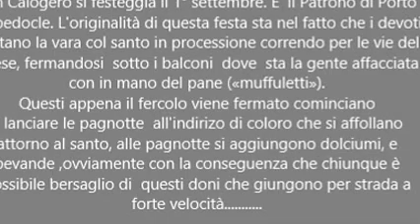San Calò 2013 Porto Empedocle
La città di Porto Empedocle dedica a S.Calogero una delle feste più singolari e suggestive .Le cerimonie cominciano la domenica precedente il primo weekend di settembre, e dopo la benedizione dei bambini e degli abiti votivi ,il lunedì seguente la comunità si riconcilia con Dio e la chiesa,il martedì è dedicato ai più deboli ( ammalati e anziani) protagonisti della celebrazione dell'unzione degli infermi,
Il mercoledì si festeggia la giornata della fraternità e solidarietà assieme la Caritas il mo.V.I. e la San Vincenzo.Commovente è la partecipazione del popolo di San Calò , i più umili coloro che ne hanno bisogno. Il  santo che essi amano e venerano,viene trattato come fosse un familiare,molti lo seguono a piedi nudi e con abiti votivi.
Il Giovedì viene portato in solenne processione dalla casa dei portuali  in chiesa Madre.
Il venerdì il santo viene portato in processione dai devoti in una corsa affannosa per tutti i vicoli e vie della cittadina i devoti come tradizione vuole, lanciano dai balconi i ''muffetti''
panini tondi profumatissimi con semi di finocchio.
Ancora oggi non è difficile vedere alcuni fedeli abbracciare la statua del santo e asciugare con un fazzoletto bianco il sudore . Quel pezzo di stoffa verrà conservato come fosse una preziosa reliquie. W SAN CALO'.